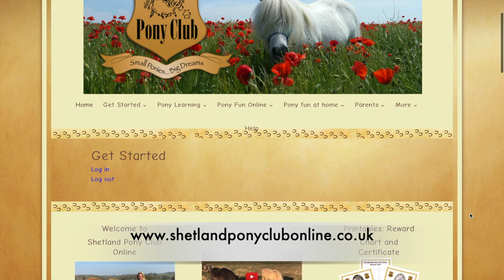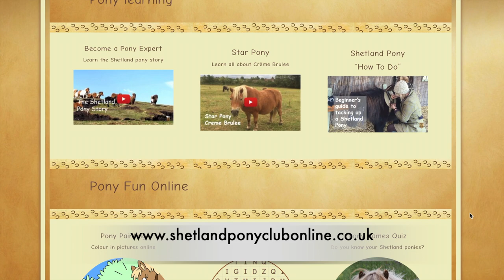Shetland ponies get ready to reopen The Ranch - TV Episode 287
This week, we have been busy getting the Shetland ponies ready to reopen The Ranch.  There’s lots to do.  First the vet has been to give the ponies their annual flu vaccinations.  The ponies were all very well behaved and good patients, and Crème Brulee even helped with the paperwork.

Shetland pony shampooing

Next, the Shetland ponies get ready to reopen for pony fun, with a shampoo to make their coats clean and glossy.  Take a look at all the ponies.  Who is the shiniest and who has a crazy hairdo?  Why is that?

Shetland pony picnic

The Shetland ponies have enjoyed a picnic on the grass in The Ranch too, but some of them have been trying to get extra food from the buckets. Who are the picnic pests?

Shetland Pony Club Online – join now for free

You can enjoy our new Online Shetland Pony Club website. It’s packed with lots of pony fun, craft and learning for you to enjoy.

We’d love to see you for pony fun – date to be announced soon
We are excited to let you know that we will soon be ready to reopen Shetland Pony Club, in line with the latest government stay safe guidelines announced on 23 June 2020 and advice from the Association of British Riding Schools. Keep an eye on this weekly email, social media and the website here for more information and our plans for riding safely. We would love to see you for pony riding fun soon. (Updated 24 June 2020).

Take care from

The Shetland Pony Club Team and all the Shetland ponies